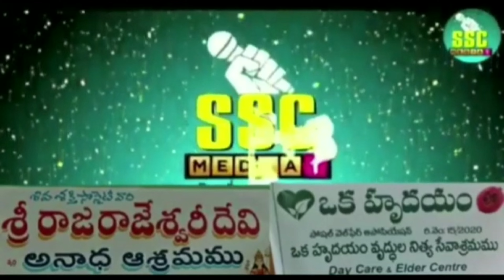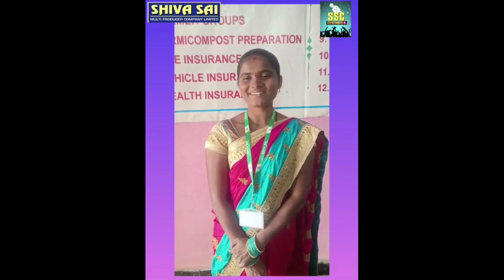#PART 7#ఎంప్లాయిస్ పరిచయాలు శివ సాయి గ్రూప్SSC MEDIA1 CHANNEL##